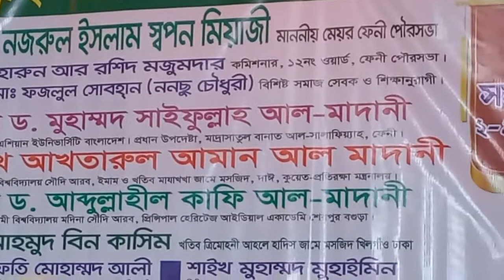গুরুত্বপূর্ণ কিছু প্রশ্নের উত্তর দিলেন ᴴᴰ┇ শাইখ আখতারুল আমান মাদানী 2021